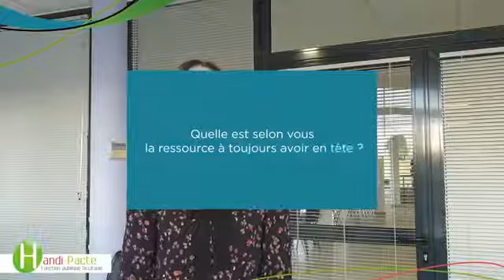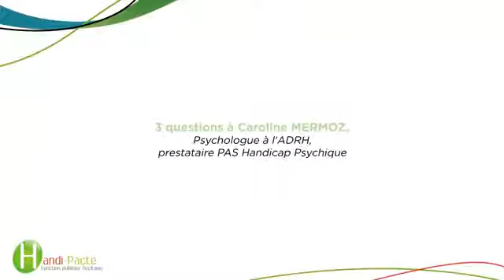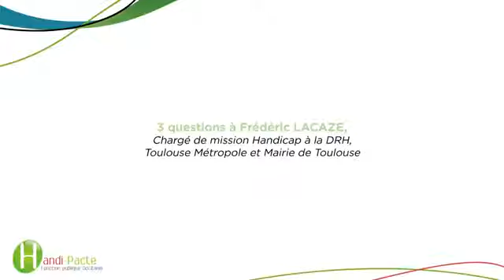[TÉMOIGNAGE] Échange de pratiques sur le handicap psychique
À l'occasion d'une réunion d'échange de pratiques sur le handicap psychique le 30 janvier 2020, le Handi-Pacte Occitanie, dispositif territorial du FIPHFP, est allé à la rencontre de plusieurs professionnels pour recueillir leurs impressions et témoignages sur les travailleurs en situation de handicap psychique.

Créé par la loi du 11 février 2005 et mis en place fin 2006, le FIPHFP, Fonds pour l’insertion des personnes
 handicapées dans la fonction publique, finance les actions de recrutement, de maintien dans l’emploi, de formation et
 d’accessibilité des personnes en situation de handicap dans les trois fonctions publiques (ministères, villes, conseils
 départementaux et régionaux, hôpitaux...). Il intervient sur l’ensemble du territoire et pour tous les employeurs publics
en proposant des aides ponctuelles sur sa plateforme en ligne, ou par l’intermédiaire de conventions pluriannuelles
avec les employeurs et dans le cadre du programme accessibilité. Depuis sa création, le taux d’emploi est passé de
3,74 % en 2006 à 5,83 % en 2019.

Le FIPHFP est un établissement public national dirigé par Marc Desjardins : “il est placé sous la tutelle des ministres
chargés des personnes handicapées, de la fonction publique de l’État, de la fonction publique territoriale, de la fonction
publique hospitalière et du budget” (décret n° 2006-501 du 3 mai 2006). Sa gestion administrative est assurée par la
Caisse des Dépôts.

Suivez le FIPHFP sur Twitter @FIPHFP